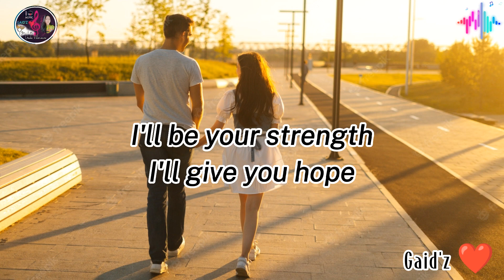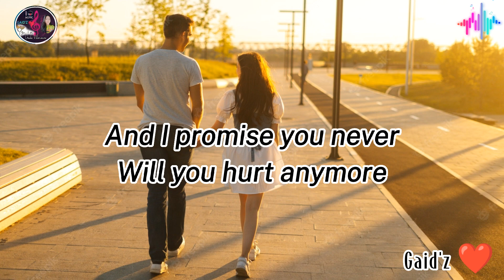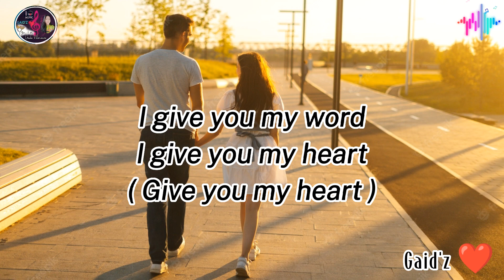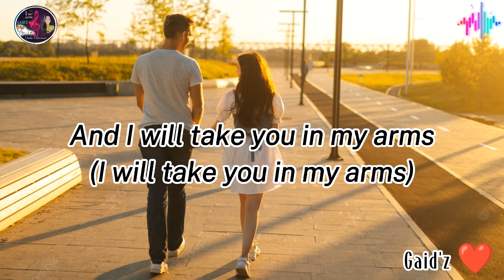This I Promise You _Nsync(Lyrics)